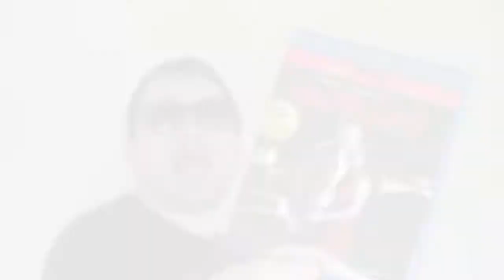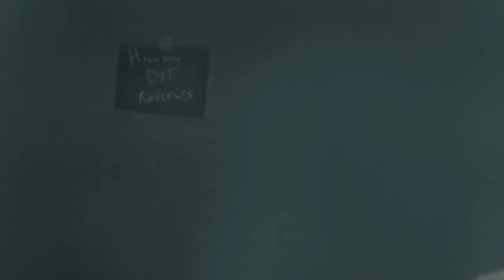ROADRACERS blu-ray review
The Goat races to the finish line with the blu-ray of Roadracers (1994) starring David Arquette, John Hawkes, Jason Wiles, Salma Hayek, William Sadler and directed by Robert Rodriguez.

Have you seen this movie? Do you like to put lard in your hair? What did you think of it? Let us know by leaving a comment in the comments section or uploading a video response!